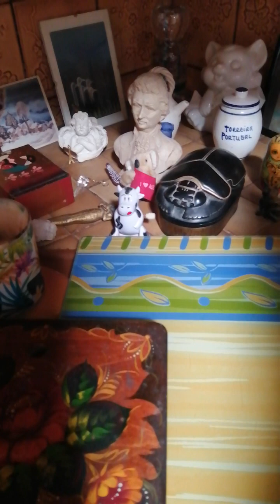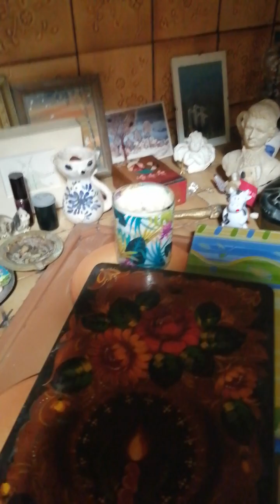さんへのロブ カリルさんのインタビューを訳しました1-Vol 3